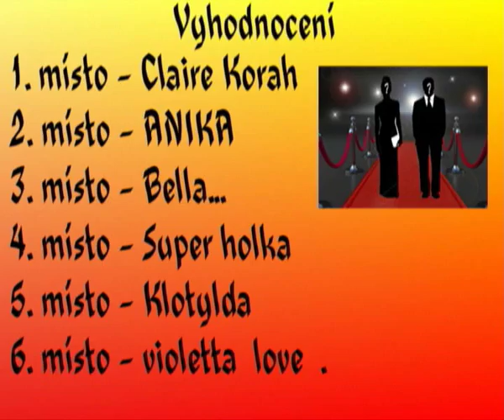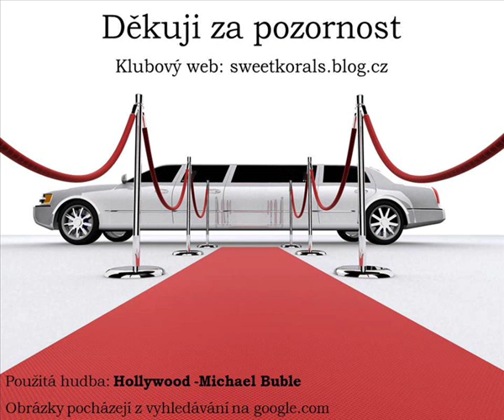Video k 6. soutěži - Hollywood červený koberec